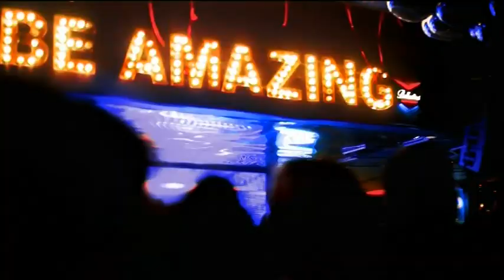BOJE JUTRA - Premijera filma Četiri ruže - Vasilije Nikitović, Milija Šćepanović